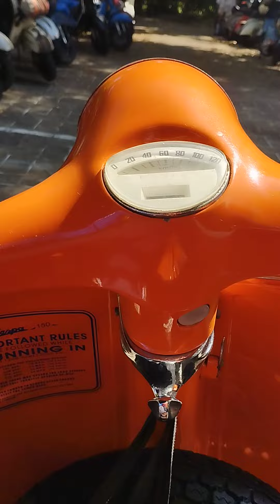Finding Luca at Vespa World Days 2022 Parking Vespa Village short tour